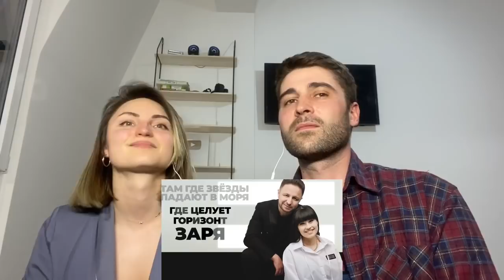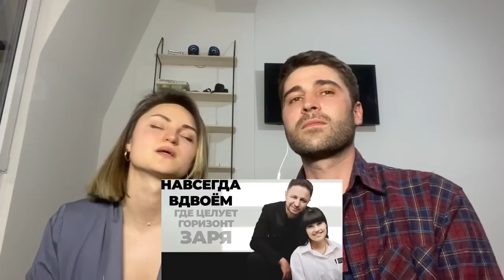BRANDON STONE & DIANA ANKUDINOVA "В УНИСОН" | РЕАКЦИЯ (Брендон Стоун & Диана Анкудинова) | REACTION